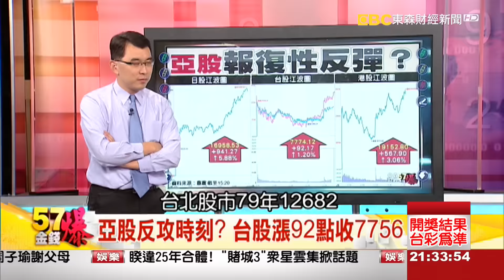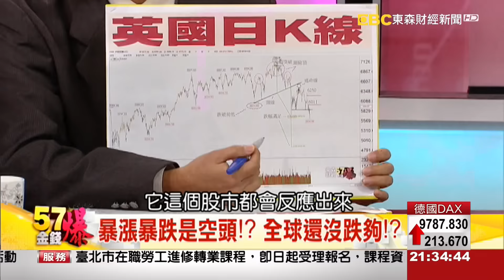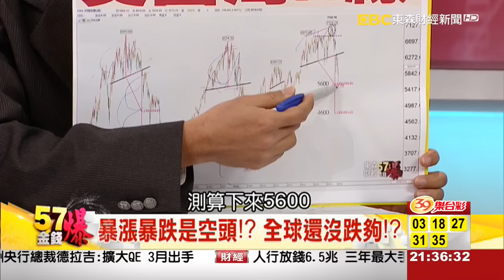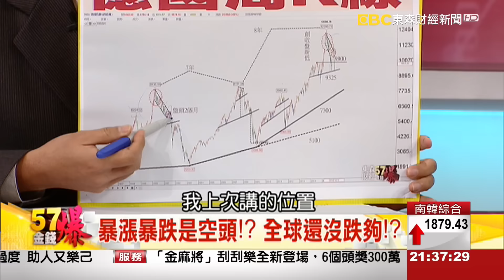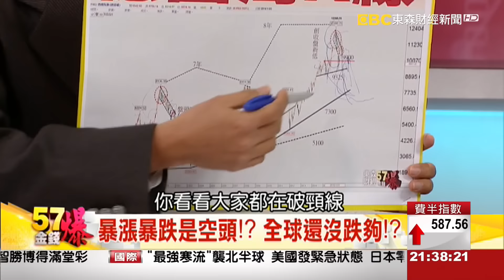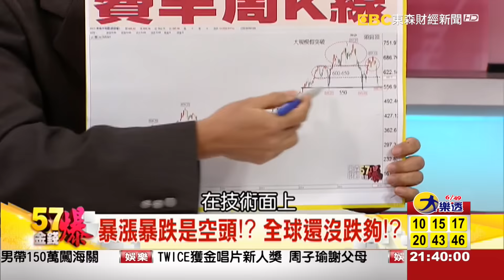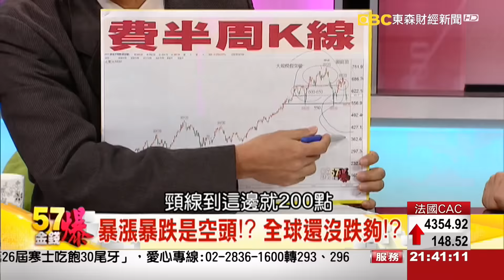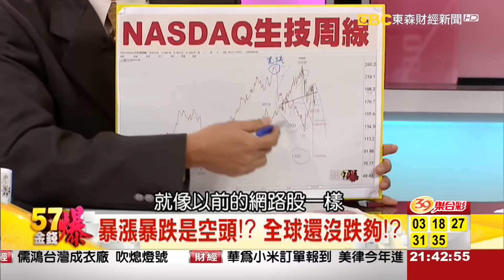57金錢爆-四大黑天鵝 全球經濟要死不活-楊世光-2016-0122-2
來    賓：
型態大師       蔡森
財務金融博士   邱志昌